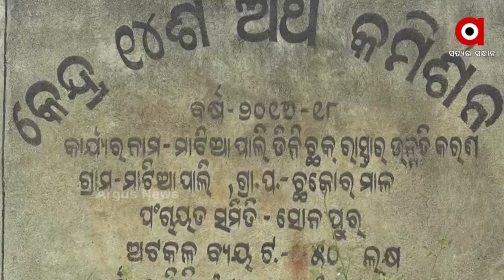ସ୍ବାଧୀନତାର୍ ଏତେ ବଛର୍ ଉତରୁ ଭିଲ୍ ବିକାଶ୍ କାଇଁଛେ ?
ସୁବର୍ଣ୍ଣପୁର ଜିଲ୍ଲାରେ ଆଜି ବି ହୋଇ ପାରିନି ଗମନା ଗମନର ସୁବିଧା । ସ୍ୱାଧିନତାର ଏତେ ବର୍ଷ ପରେ ବି ଅନେକ ଏମିତି ଗାଁ ଅଛି ଯେଉଁଠିକୁ ଯିବା ପାଇଁ ଲୋକେ ନାହିଁ ନଥିବା ଅସୁବିଧା ଭୋଗିଥାନ୍ତି